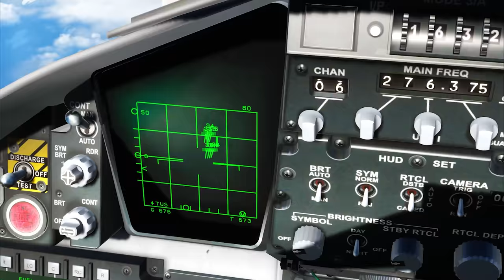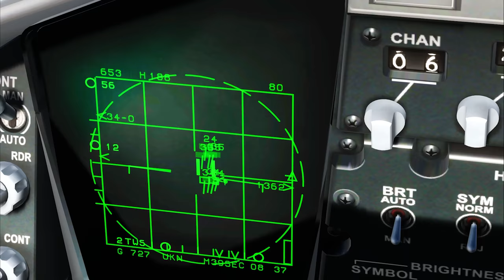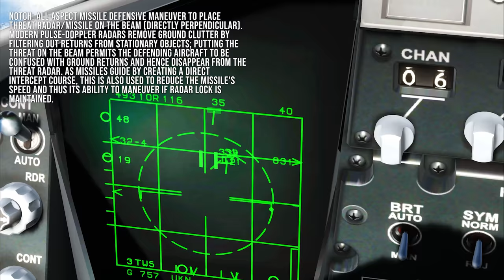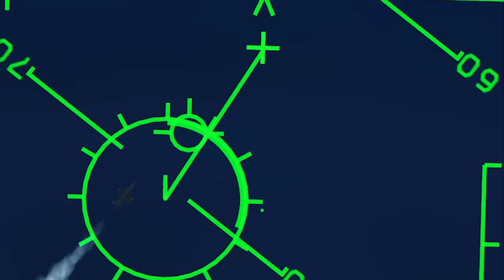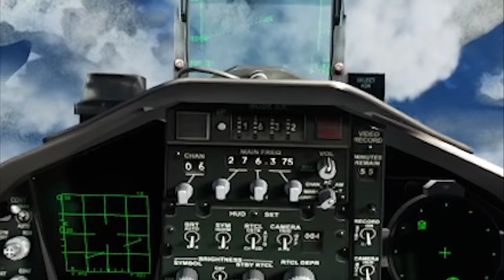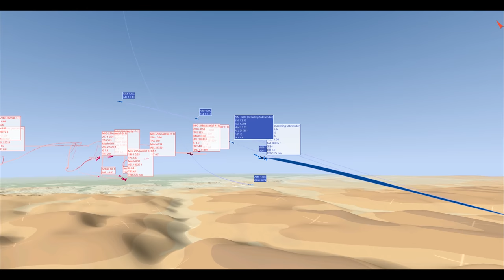10 North Korean Mig 29/21 Vs 2 F-15 Eagle | INTERCEPT | Dogfight | Digital Combat Simulator | DCS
Processors: AMD Ryzen 9 5950X 16-Core 3.4GHz (4.9GHz Max Boost)
Motherboard: Gigabyte X570 AORUS Elite WiFi
Memory: 128GB CORSAIR VENGEANCE RGB PRO 3200MHz (4x32GB)
System Cooling: CORSAIR H100i PRO XT RGB
Graphics Cards: NVIDIA 10GB GeForce RTX 3080
Operating System: MS Windows 10 Professional
Operating System Drive: 2TB Samsung 970 EVO Plus PCIe NVMe
Hard Drive: 2TB Samsung 980 PRO
Power Supply: CORSAIR AX1600i ATX Titanium